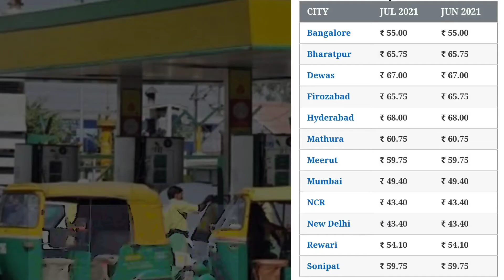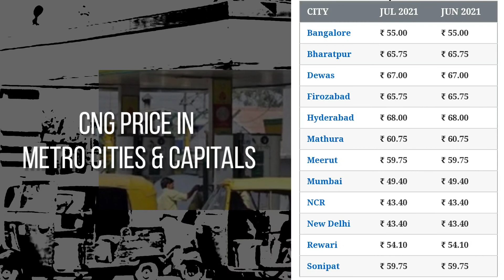18 July 2021 | CNG Rate | Mumbai, Lucknow, Delhi, Banglore, Ahmedabad, Surat,Patna | Aaj Ka Bhav